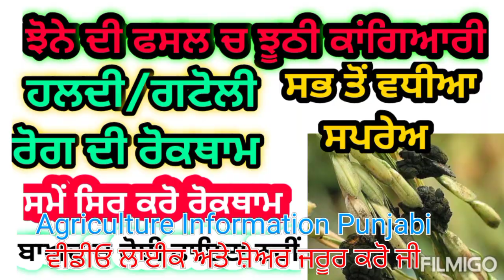ਝੋਨੇ ਚ ਹਲਦੀ/ਗਟੋਲੀ/ਕਾਂਗਿਆਰੀ ਦੀ ਰੋਕਥਾਮ, PR-126 ਚ 5 ਗੱਟੇ ਯੂਰੀਆ | False smut control in paddy crop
ਬਿਮਾਰੀ ਆਉਣ ਤੋਂ ਪਹਿਲਾਂ ਰੋਕਥਾਮ ਕਰੋ